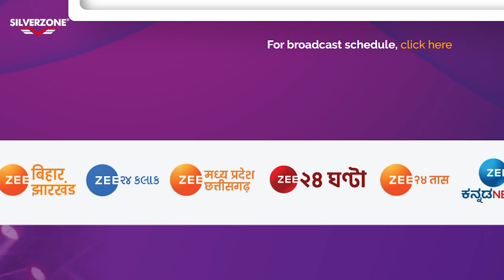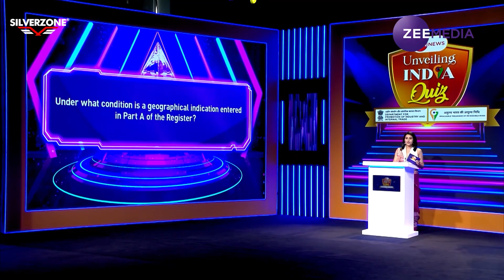SilverZone, the proud Knowledge Partner of Zee Media, presents India's biggest quiz competition🏆📚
SilverZone makes history as the official Knowledge Partner of India’s Biggest Quiz Show!

🌟 In collaboration with Zee Media, India Quiz united the brightest young minds across 28 states & 8 UTs, reaching 183M+ viewers! 🏆📚

Join the future of education with SilverZone!